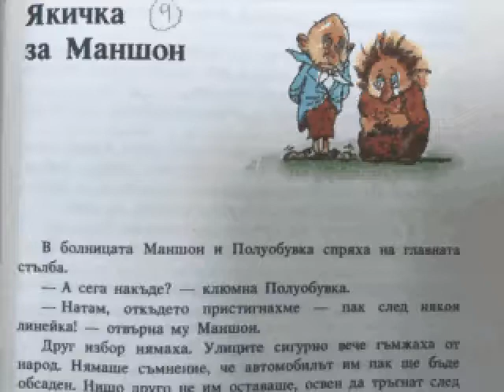И отново Маншон, Полуобувка и Мъхеста Брада,9 глава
Ено Рауд, приказна повест
превод Дамян Яков

четена на български от Ани за Нейт :)

Manshon, Poluobuvka i Muhesta Brada, chapter 9
Eno Raud